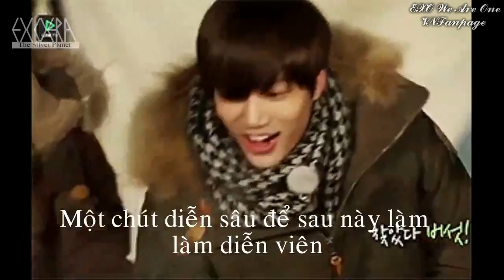[EXO FMV] Say Goodbye 2016 - Lee Hwi Jae ft Lee Seo Eon & Lee Seo Jun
Bài hát Say Goodbye của Lee Hwi Jae phát hành năm 2013 được cover lại thành bản nhạc dành cho thiếu nhi rất sôi động, giai điệu nhí nhảnh tựa như muốn gây nghiện.
Đặc biệt hơn hết bài hát còn có sự tham gia của cặp sinh đôi Seo Eon và Seo Jun.
Điệp khúc "Chúng tôi là bộ ba" khiến người nghe không thể kiềm lòng được mà replay lại nhiều lần :)